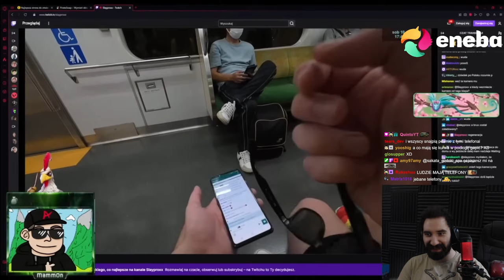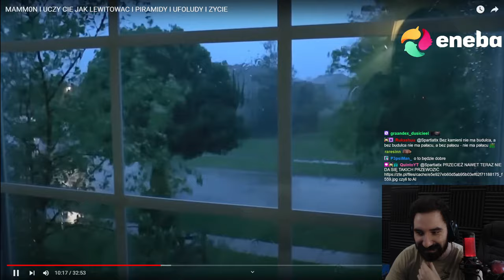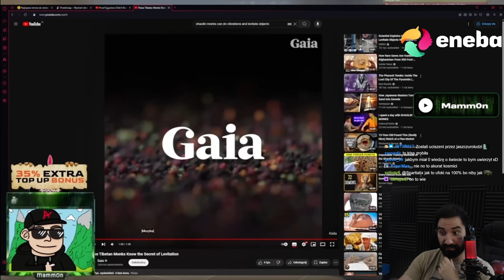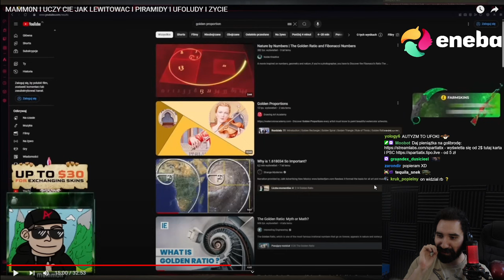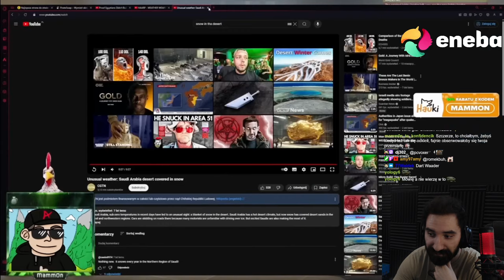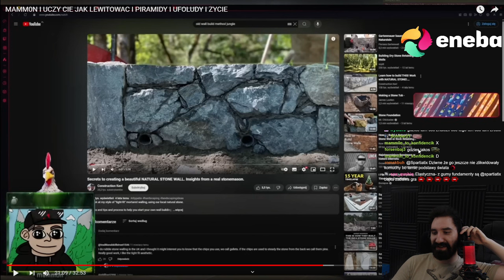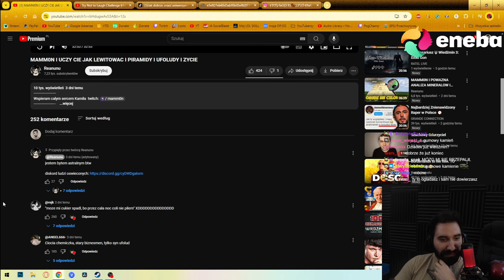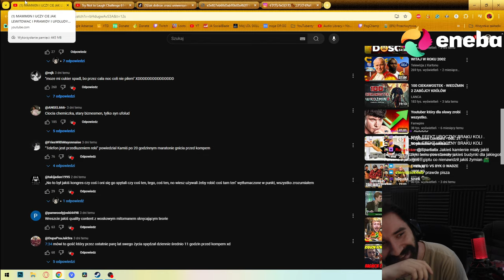POWAŻNA ANALIZA MITÓW MAMM0NA | UCZY CIE JAK LEWITOWAC I PIRAMIDY I UFOLUDY I ZYCIE